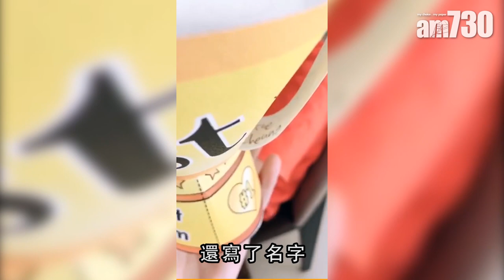【娛樂】張栢芝母親節收獎盃 細仔串錯媽咪名 2019-05-13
張栢芝在母親節當日上載一條短片，片頭一開始就有栢芝同三個仔仔的全家幅，其後又有不少與兩個囝囝的生活點滴。

五月除了是母親節，同時也是栢芝和Quintus的生日，栢芝帶了仔仔去主題樂園玩，而Quintus就做了個獎盃送給栢芝，但不小心串錯了媽咪的名字， 不過收到Quintus親手整的禮物，相信栢芝都不會介意。

bmgproductionmusic